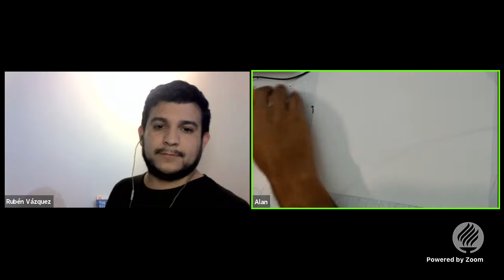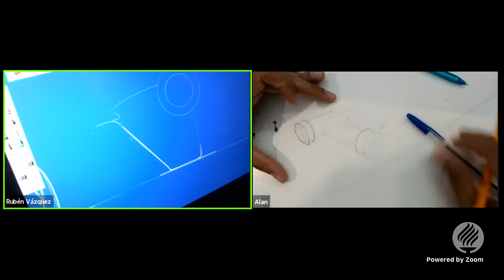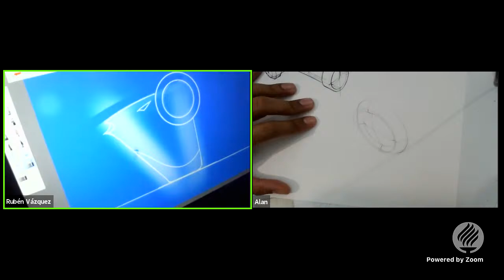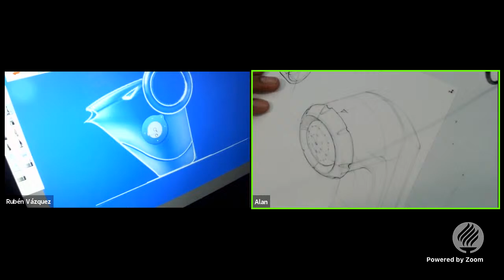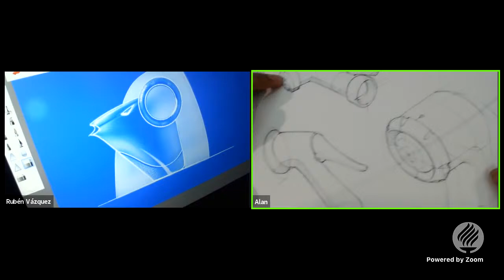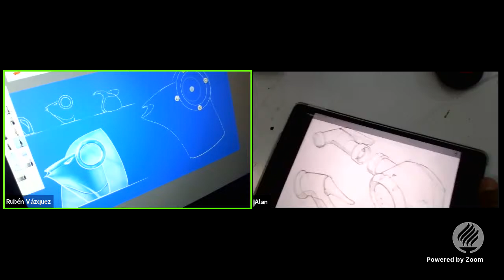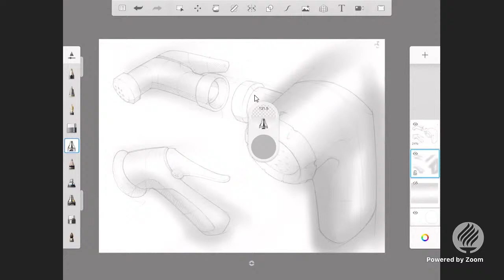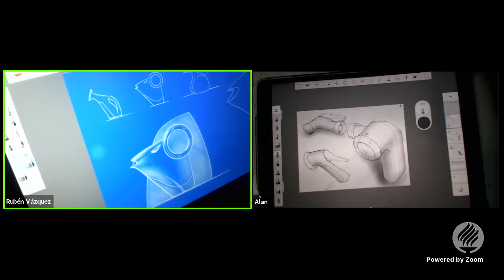Sketching Night - Tema: Regaderas